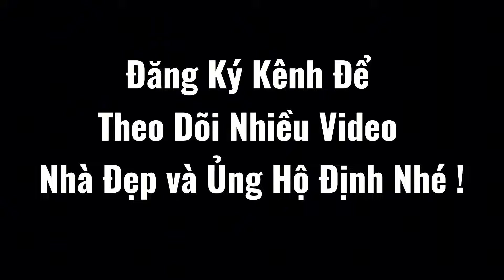💥SỐC! Đại Gia Đồng Nai Bán Luôn Cơ Ngơi Tâm Huyết Cả Đời Căn Biệt Thự Quá Đẳng Cấp |Bán Nhà Biên Hòa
Con cái định cư nước ngoài, cô chú lớn tuổi đành bán căn biệt thự nằm trên đường lớn để dưỡng già, tặng lại nội thất cao cấp
✅Diện tích: căn biệt thự có diện tích 631 m2, ( 20 x34)
✅Pháp lý: Biệt thự có sổ riêng, thổ cư 100%
✅Đường nhựa: 10 mét.
✅Biệt thự sang trọng, có hoàn công trên sổ, trang trí nội thất gỗ gõ đỏ 100%, thiết bị vệ sinh cao cấp, 1 phòng khách, 1 phòng thờ, 1 bếp, 5 phòng ngủ, trong đó có 3 phòng master, 5 phòng vệ sinh, máy lạnh trung tâm, máy lạnh nhỏ.
Biệt thự cách đường Đồng Khởi 50 mét, đường thông, cách bệnh viện Đồng Nai, các chi nhánh ngân hàng, cục hải quan, ngã 4 Amata, đài truyền hình Đồng Nai, siêu thị Lotte Mart.. chỉ 100 mét, cách HCM 25 km, giá bds khu vực này 100 tr/m2, nhà này bán gấp 76 tr/m2
✅ Phù hợp ở, đầu tư, kinh doanh đa ngành nghề, mở spa, phòng khám đa khoa, bệnh viện tư nhân, viện thẩm mỹ…

🕹BÁN NHÀ BIÊN HÒA

- Em Định quay Review bán đất chính chủ, hỗ trợ các lĩnh vực như định giá bất động sản, pháp lý, thủ tục mua bán, quản lý bất động sản và đầu tư bất động sản.

☛ Anh, chị và các bạn quan tâm khu vực nào comment bên dưới Định sẽ sắp xếp chia sẻ đến quý Anh/Chị sớm nhất.

Quý Anh/Chị cần mua bán, trao đổi, tư vấn & kiểm tra quy hoạch, hay cần tư vấn về thị trường Bất Động Sản tại các Phường Thành Phố Biên Hòa hãy liên hệ với Định Địa Ốc.

© Bản quyền thuộc về Định Địa Ốc.
© Copyright by Dinh Dia Oc Chanel.
© Mọi hành vi sao chép chưa được sự chấp thuận của chủ kênh, sẽ được Youtube rà soát và xóa khỏi Youtube.